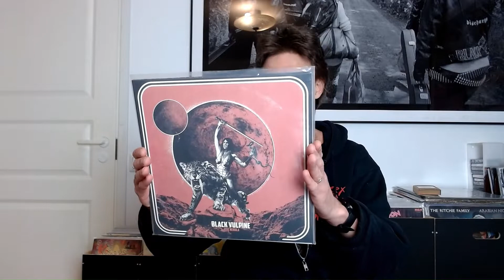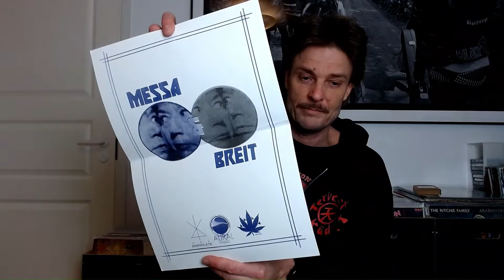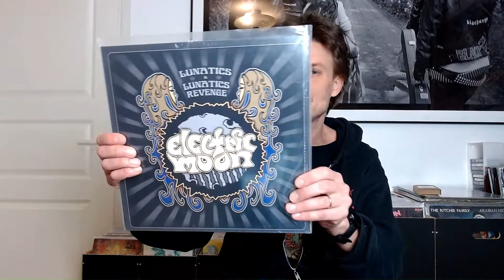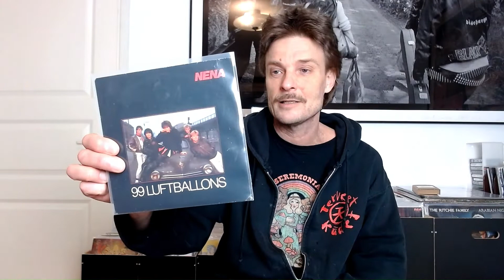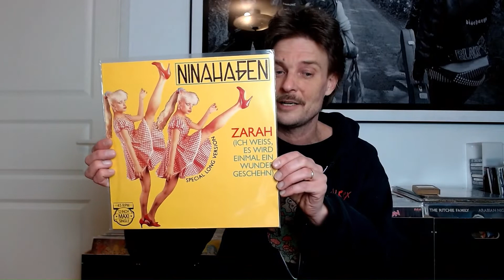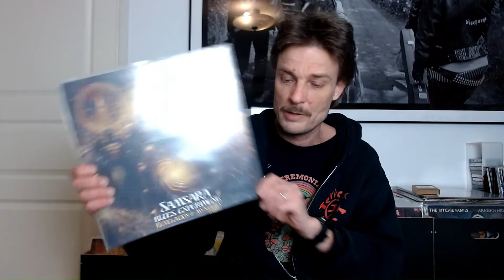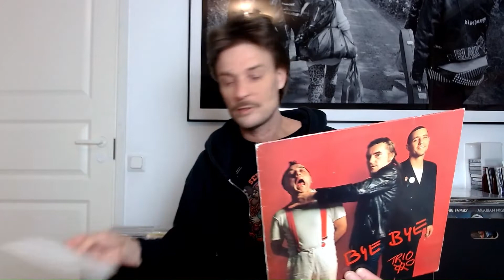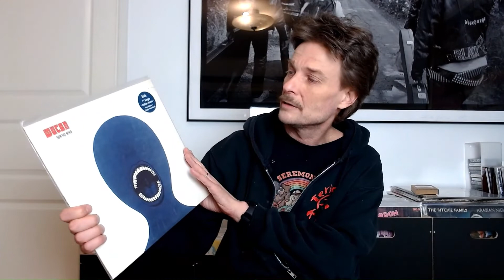All My German Vinyl Records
Vinylnaut 175 - All My German Vinyl Records